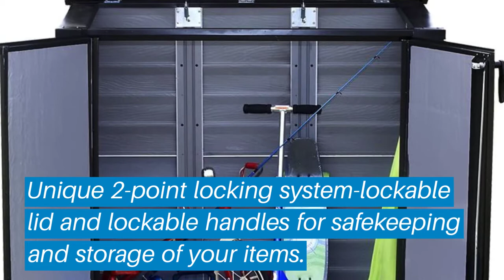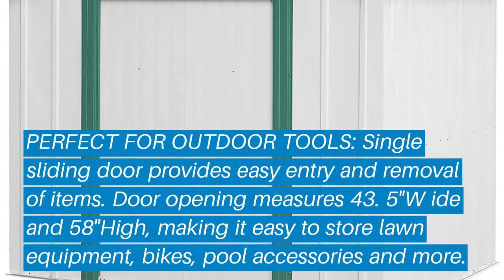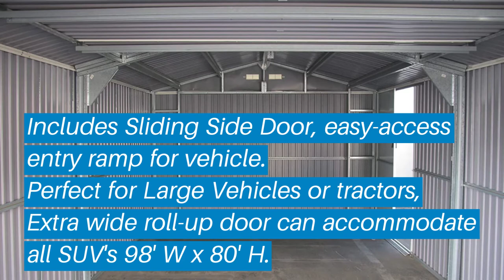Top 5 Best Metal Sheds: Best Metal Sheds Reviews | Top Best Metal Sheds (Buying Guide)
✅ Are you Thinking to purchase the best Best Metal Sheds? This video will help exactly which are the best budget Best Metal Sheds on the market today.

⬇️Click to Show More⬇️

ShelterLogic Spacemaker
Arrow Hamlet
Duramax Imperial Garage
Arrow Oakbrook

Don’t miss this in-depth review of the best Best Metal Shedss for the money, and enjoy your first or new Best Metal Shedss buying.